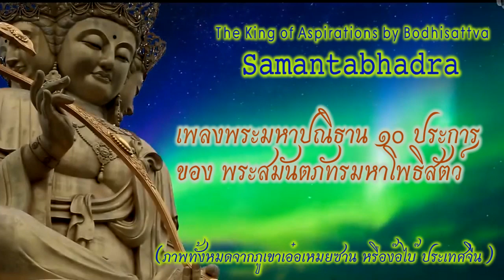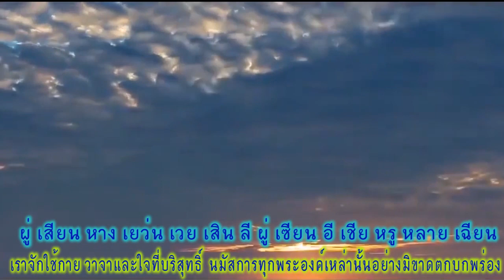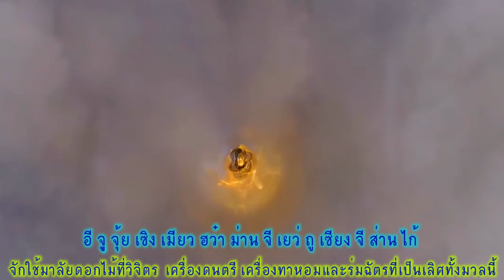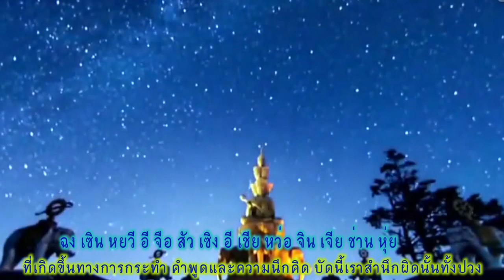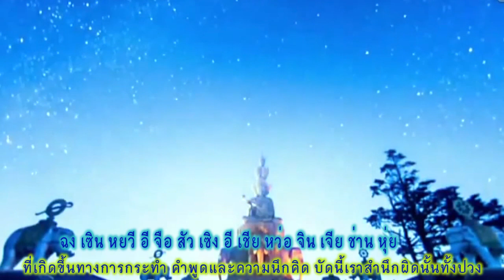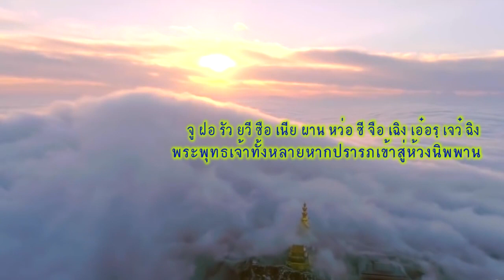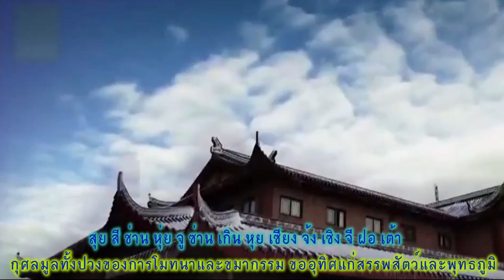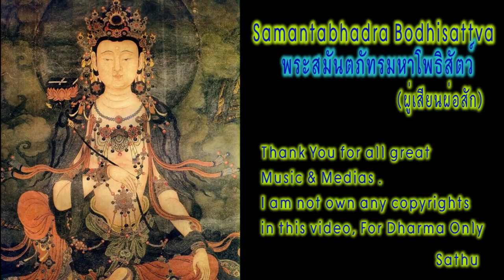พระสมันตภัทรมหาโพธิสัตว์ (ภูเขาง๊อไบ๊สวยมากเฉียดเมฆ) Samantabhadra Bodhisattva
For Dharma Only.Thank You for all great video and song,I am not own
any copyright in this video and music.
(Kuo Heng-Chi)